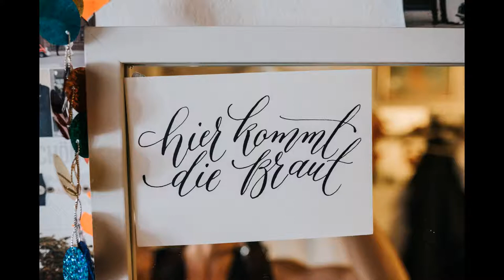Hochzeit Orangerie im Volksgarten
Eine wunderschöne Hochzeit in der Orangerie im Volksgarten in Köln - Seht Euch unbedingt die ganze Story auf meinem Blog an!